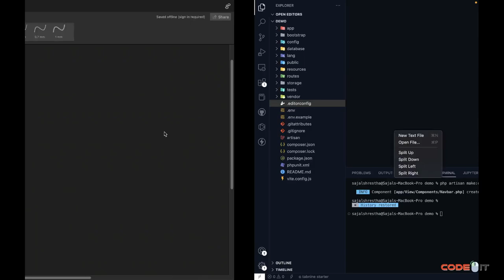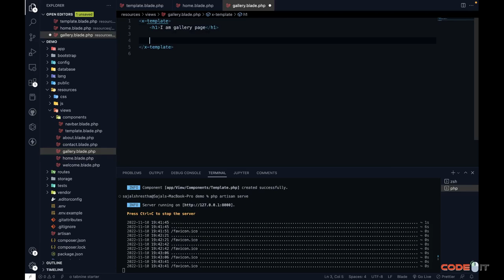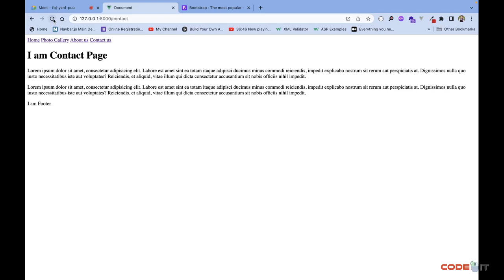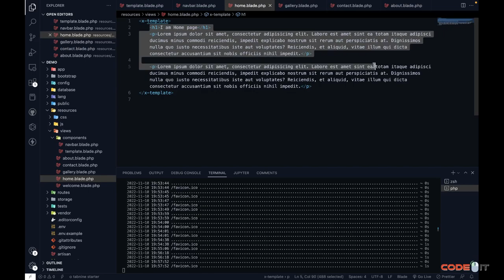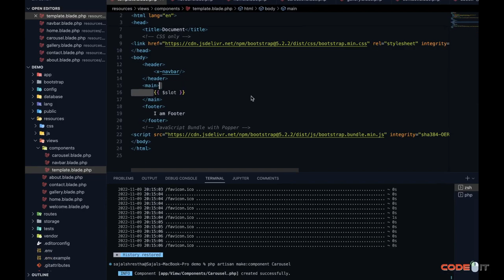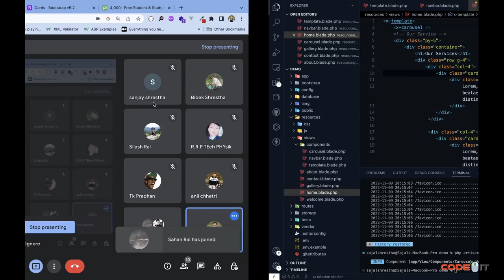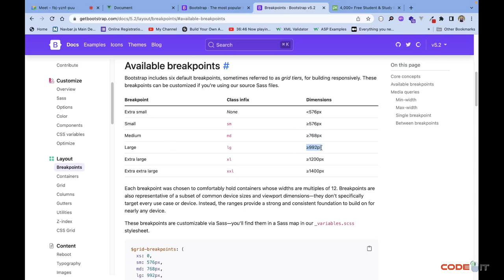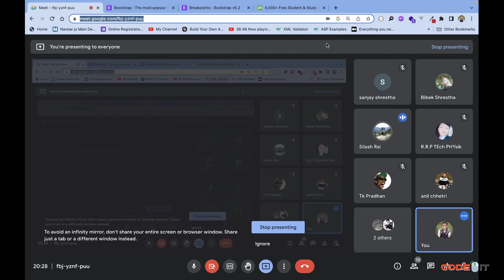Larvel Online class Day 2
Laravel is a very popular PHP framework and this course will teach students how to install and handle laravel and wield it to develop powerful and dynamic web applications. Therefore, Code IT has done as much as possible to offer the course in favor of everyone. Also, the training sessions will run under the supervision of industry experts.

This is a demo online class for Laravel if you are interest in our online course you can whatsapp in: 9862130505

Code-IT | The Complete IT Solution
Dharan-1, Sunsari

Class Module:
6 days a week
Class time: 7:30 pm to 8:30 pm
Class Video Provided : Yes
Does class will be similar to physical classes?
Yes, if you have any doubt you can consult with your instructor like you do in physical class

Requirement:
1. Personal Laptop or Desktop
2. Internet